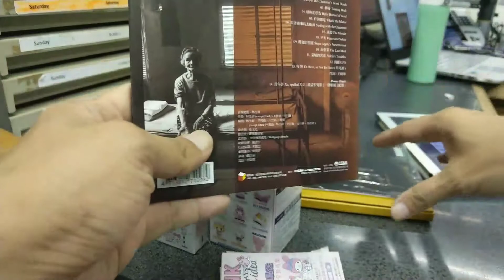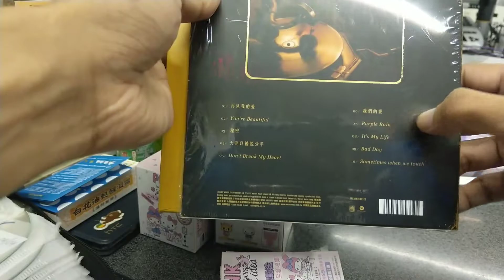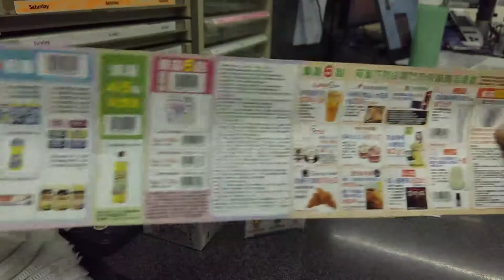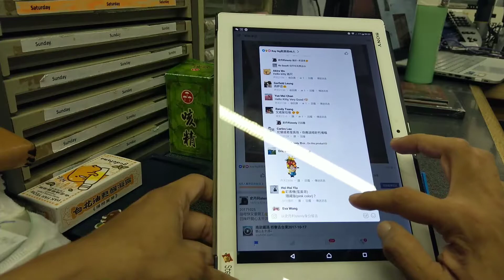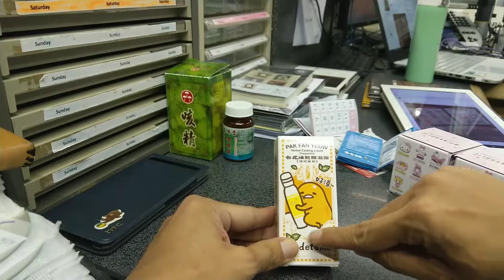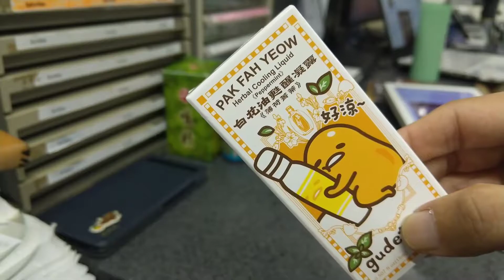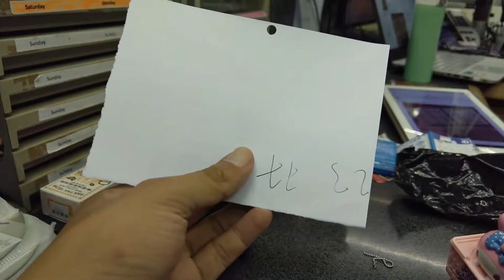成屋垃圾開箱聞~台灣7仔換嘅Pinkholic文具~